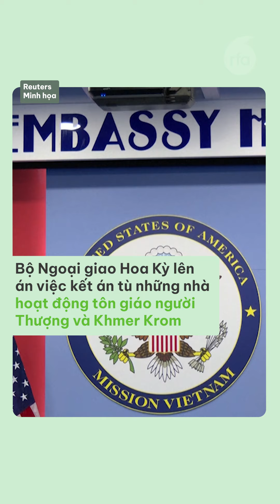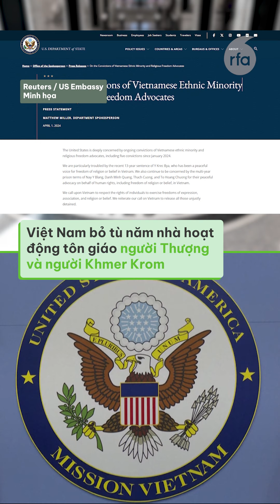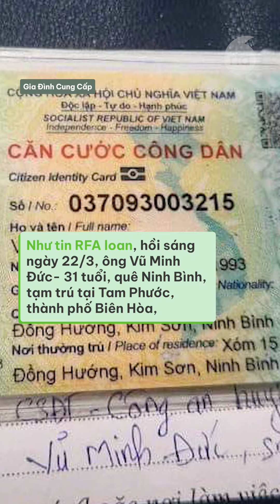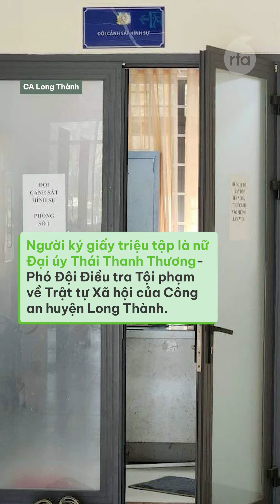Tin Tổng Hợp RFA 02.04.2024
CBS: Có thể Nga đã đưa cho Việt Nam công nghệ gây Hội chứng Havana đối với nhiều quan chức Mỹ!
Bộ Ngoại giao Hoa Kỳ lên án việc kết án tù những nhà hoạt động tôn giáo người Thượng và Khmer Krom.
Cơ quan Điều tra của VKSND Tối cao làm việc về vụ thanh niên tử vong tại trụ sở Công an Long Thành.
Tàu của Lực lượng Bảo vệ bờ biển Ấn Độ thăm Việt Nam.